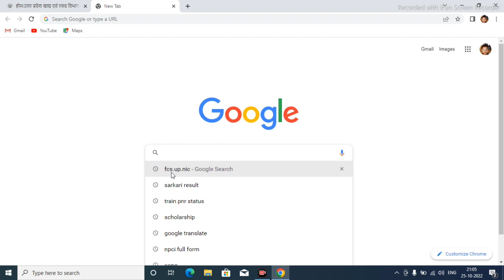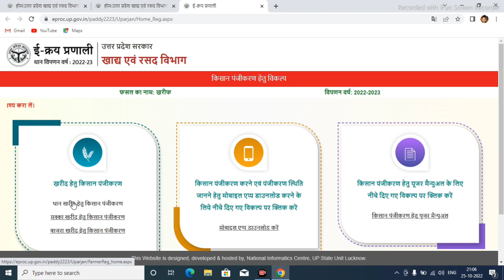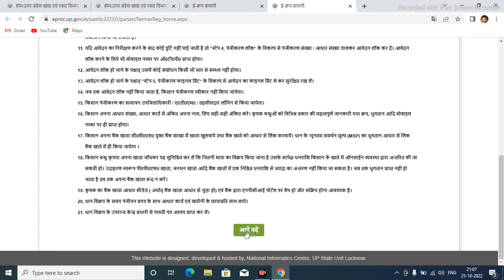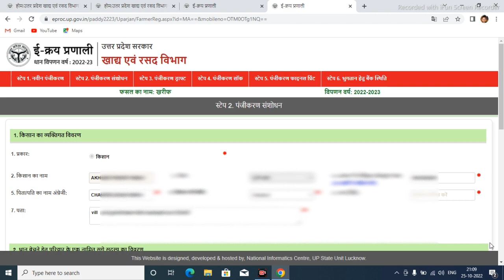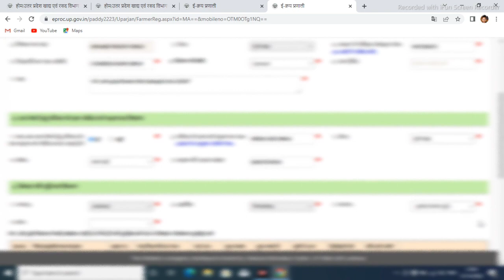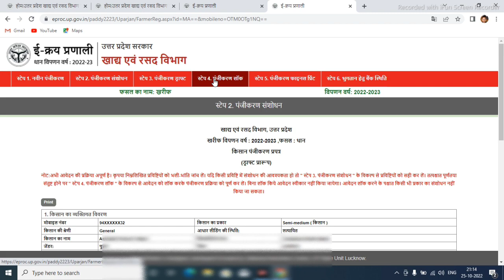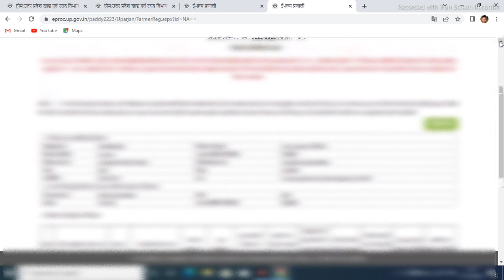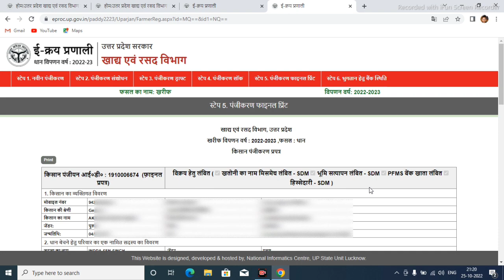Dhan bechne ke liye online kaise kare | Dhan kharid registration up 2022-23 | dhan ka registration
Dhan bechne ke liye online registration kaise kare,
Dhan kharid panjikaran,
Dhan kharid registration up 2022,
Dhan kharid hetu kisan panjikaran 2022,
Dhan kharidi registration kaise karen,
Dhan kharidi panjiyan,
Dhan hetu kisan panjikaran,
Dhan kharid ketu kisan panjikaran 2022,
Dhan bechne ke liye online kaise kare,
Dhan bechne ke liye panjiyan kaise kare,
Dhan bechne ke liye online kaise karen,
Dhan bechne ke liye registration,

Registration ke liye direct link